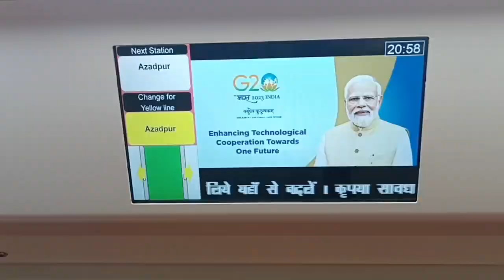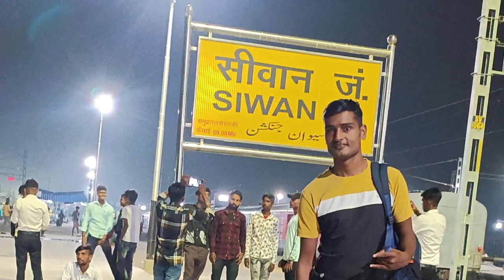Bihari in Delhi #2023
बिहारी दिल्ली में #2023 दिल्ली बिहार today Delhi